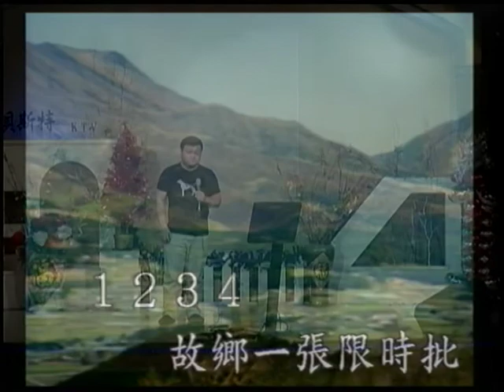小明明~故鄉的限時批.mpg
貝斯特之友小明明~故鄉的限時批